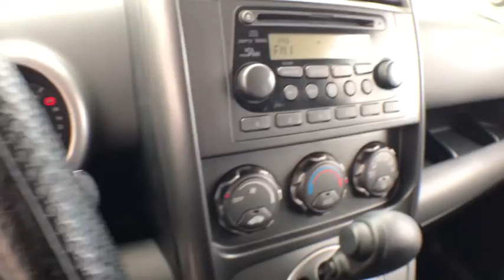2005 Honda Element Muskegon, Grand Rapids, Kalamazoo, Holland, Grandville, MI 18H1429B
Tango Red Pearl Used 2005 Honda Element available in Muskegon, Michigan at Betten Baker Honda. Servicing the Grand Rapids, Kalamazoo, Holland, Grandville, MI area.

Everyone is Approved!Tango Red Pearl 2005 Honda Element EX AWD 4-Speed Automatic 2.4L I4 DOHC i-VTEC 16V AWD.Recent Arrival!